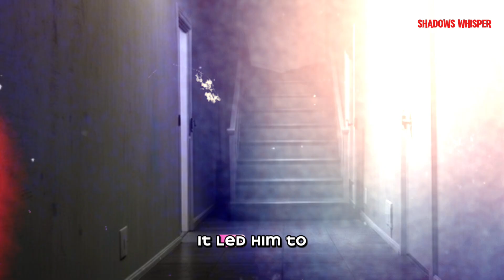3 Scariest IKEA True Horror Stories | Shadows Whisper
Step into the world of the unexplained with three spine-chilling IKEA horror stories that will make you rethink your next shopping trip. From eerie encounters with sinister shadows to labyrinthine mazes that trap the unsuspecting, these tales delve into the darker side of everyone's favorite furniture store.

The Vanishing Customer: Follow the haunting tale of Emma, a curious shopper who becomes trapped in an endless maze of display rooms, only to discover she's not alone. Can she escape the sinister presence that lurks within, or will she become just another lost soul in IKEA's labyrinth?

The Night Shift Horror: Experience the terror of Mark, an overnight stock clerk whose mundane shift turns into a nightmare when he encounters malevolent spirits in the store's hidden depths. What sinister secrets lie beneath the store, and will Mark survive the night to tell the tale?

The Labyrinthine Nightmare: Join Claire, an adventurous college student, as she uncovers the dark secrets of an IKEA store after hours. Her quest for truth leads her into a forgotten part of the store filled with ancient mirrors and whispering shadows. Can Claire resist the call of the unknown, or will she be consumed by the darkness?

These stories are not for the faint-hearted. Prepare yourself for a journey through the eerie, the strange, and the downright terrifying.

Join us as we explore the shadows that lurk in the aisles of IKEA, where the mundane becomes menacing and every corner hides a new terror.

IKEA haunted aisles
IKEA night shift horror
creepy IKEA ghost
IKEA horror narration
IKEA labyrinth nightmare
haunted IKEA maze
IKEA ghost encounters
IKEA horror tales
IKEA haunted retail
IKEA spooky stories
IKEA ghostly encounters
IKEA creepy tales
IKEA fear stories
IKEA haunting experience
IKEA ghost in store
IKEA spine-chilling
IKEA haunted night shift
IKEA paranormal stories
haunted IKEA adventure
IKEA dark secrets
IKEA horror adventure
IKEA eerie encounters
IKEA chilling stories
IKEA ghost mysteries
IKEA haunted mirror
haunted IKEA furniture
IKEA terror tales
IKEA scary encounters
IKEA night shift terror
IKEA supernatural stories
IKEA ghostly presence
haunted IKEA rooms
IKEA horror series
IKEA fear and terror
IKEA shadowy figures
haunted IKEA labyrinth